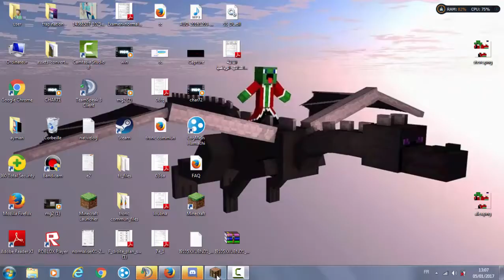كيفية صنع الة حفر في ماين كرافت /DARIJA%100